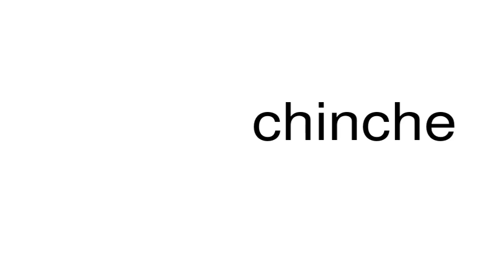How to pronounce chinche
This is a satire channel. This is a satire channel. How to pronounce the word chinche.